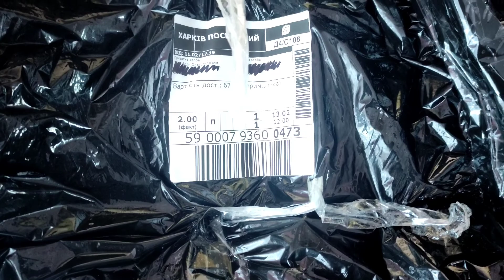Доріжка ткана на замовлення з Мукачево через ОЛХ Україна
видео снято в феврале 2022 до начала войны
Меня зовут Елена. На канале вы найдёте видео о путешествиях природе животных покупках, хендмее, моем котэ